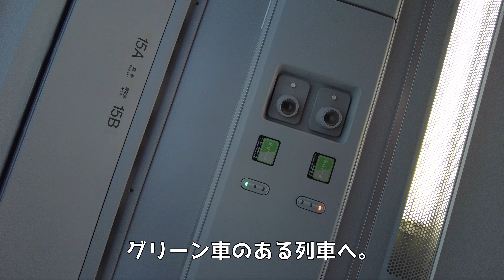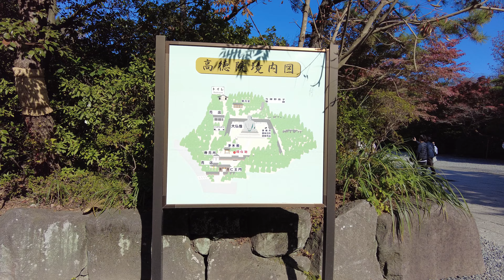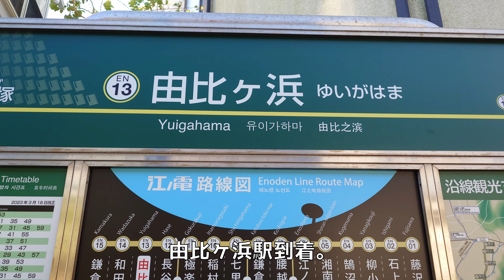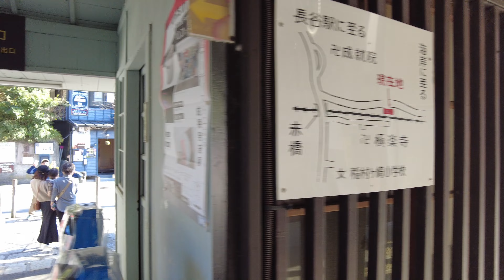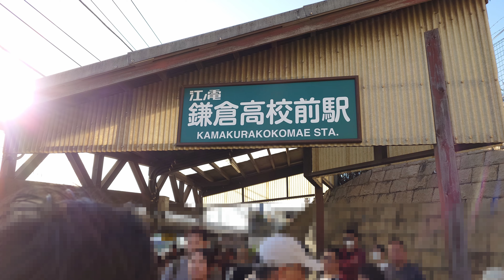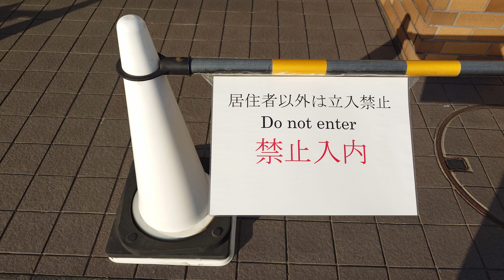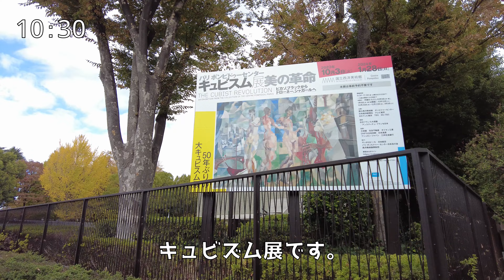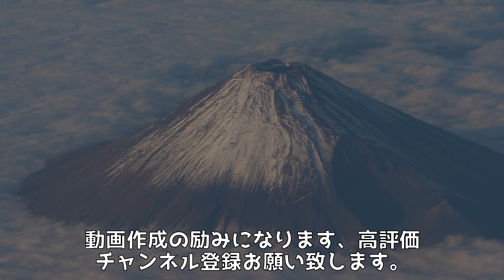おやじのひとり旅 東京～鎌倉 第3弾 5泊6日旅 202311月 グルメ紹介 ４K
今回の動画は先日よりアップしている、旅動画の第3弾
最終になります。
東京へ移動したあと、東京都内、神奈川、鎌倉を訪問して
います、観光名所、ロケ地、グルメ等、案内してます、
みなさまの観光の参考になれば幸いです。

はま善いわし
〒248-0014 神奈川県鎌倉市由比ガ浜３丁目１２−１９

郭政良 味仙 東京神田西口店
〒101-0047 東京都千代田区内神田３丁目７−４ 三貢ビル

神田まつや 本店
〒101-0041 東京都千代田区神田須田町１丁目１３

岩佐寿し
〒135-0061 東京都江東区豊洲６丁目５−１ 市場内3F 305

喫茶室ルノアール 新橋汐留口駅前店
〒105-0004 東京都港区新橋２丁目２１−１ 新橋駅前ビル2号館 1F

鎌倉大仏殿高徳院
〒248-0016 神奈川県鎌倉市長谷４丁目２−２８

国立西洋美術館
〒110-0007 東京都台東区上野公園７−７

豊洲市場
〒135-0061 東京都江東区豊洲６丁目６−１